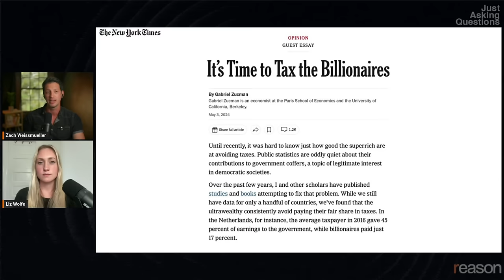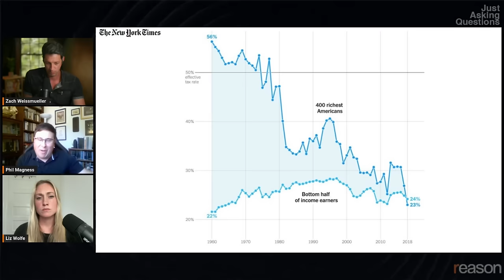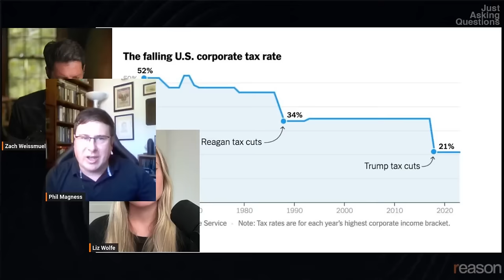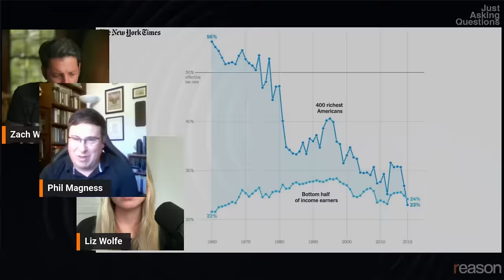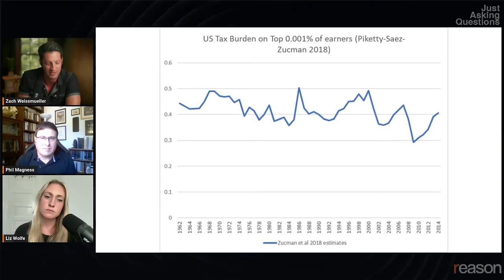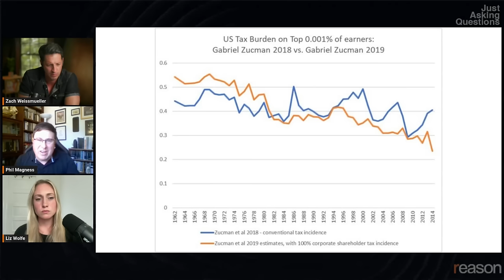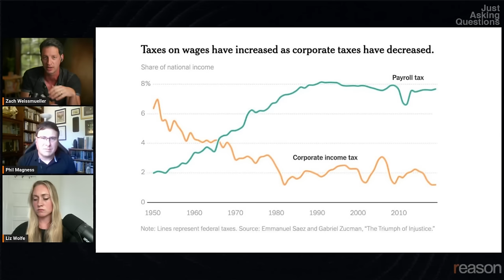The NYT’s bad tax stats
"I argue that Zucman tried to pull an academic sleight of hand." It's a big accusation, but "I think the evidence is there for it," says economist and author Phil Magness of The Independent Institute.